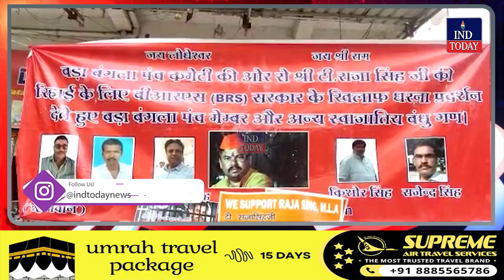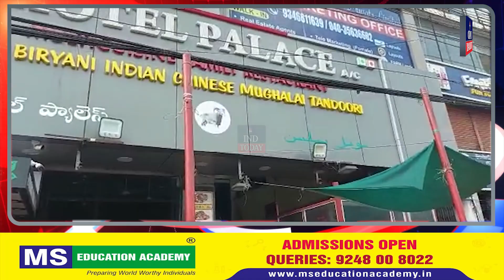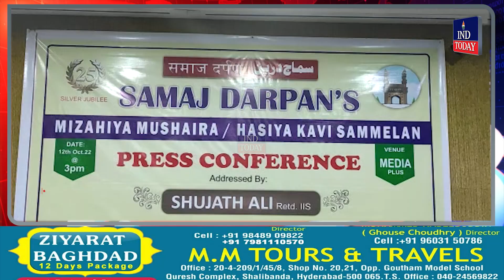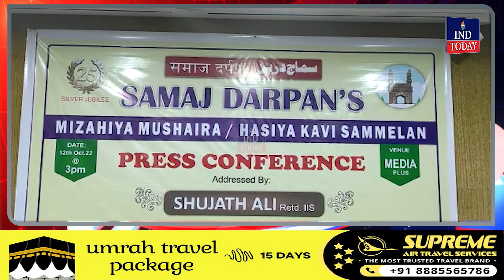newsbulletin | October 11, 2022 | IND Today